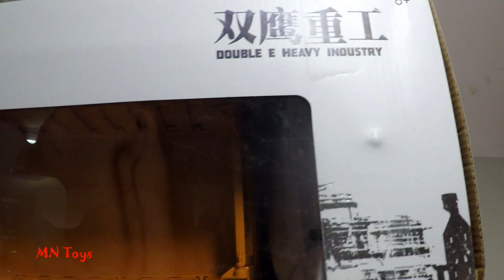Dump Truck Toys Mở hộp đồ chơi xe ô tô tải điều khiển từ xa Double Eagle RC Vehicle MN Toys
MN Toys giới thiệu video đồ chơi cho bé: Dump Truck Toys Mở hộp đồ chơi xe ô tô tải điều khiển từ xa Double Eagle RC Vehicle. Đây là 1 chiếc xe điều khiển từ xa của Double Eagle. Xe ô tô tải đồ chơi này chạy bằng pin sạc, tay điều khiển không dây. Đầu xe có màu xanh, thùng xe màu vàng, khung xe và bánh xe màu đen. Xe có hệ thống signal đèn báo hiện đại, tiếng khởi động xe, âm thanh lúc xe đang làm việc. Thùng xe được điều khiển tự nâng lên hạ xuống. Các bé sẽ điều khiển chiếc xe tiến lùi, rẽ trái phải 1 cách đơn giản.
Đăng ký để theo dõi video mới nhất nha